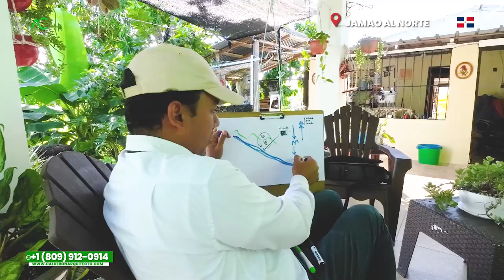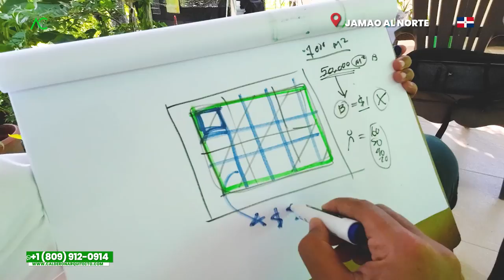Jamao Al Norte 🇩🇴 En Jamao NO HAY HOTELES 🤯 | Arquitecto Calderon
Benito y su familia son dueños de un terreno que durante un tiempo no les ha generado nada, es por ello que con ayuda del Arquitecto Calderon, les mostrará una guía de poder construir pequeños apartamentos para atraer más turistas a Jamao Al Norte, donde por los alrededores casi no hay hoteles, esa es la razón que el Arquitecto Calderon les brinda la idea de construir apartamentos y agregar a esto tours al rio Jamao.

1. Si necesitas un Presupuesto,

🔴 ¿Hablamos?
2. Agrégame a tus contactos de Whatsapp así:      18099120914
3. Si estás en E.E.U.U. o Europa me puedes escribir ahora estamos 24 horas online todos los días.
¿Necesita programa una cita online?